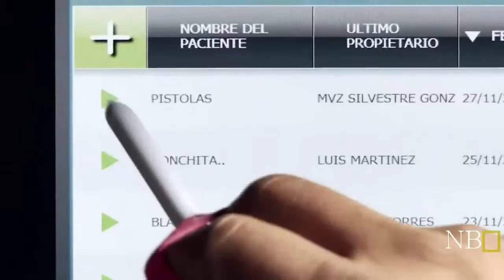O Domador de Cavalo; Martin Otocheco Ep Pistolas